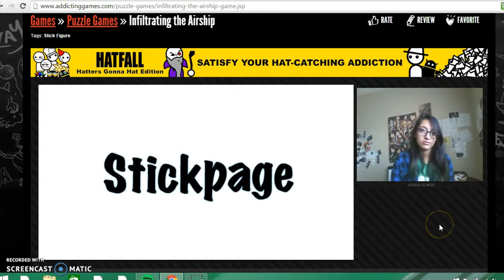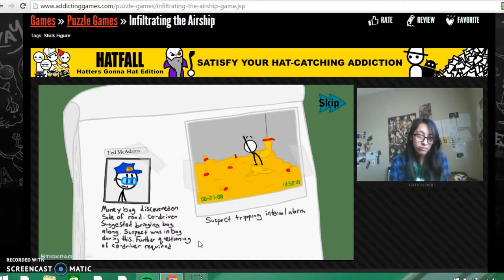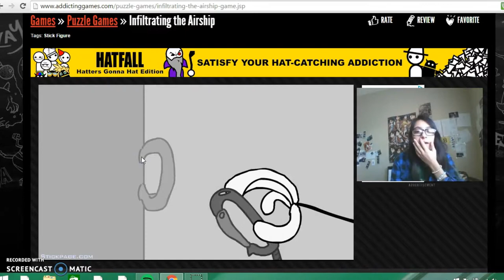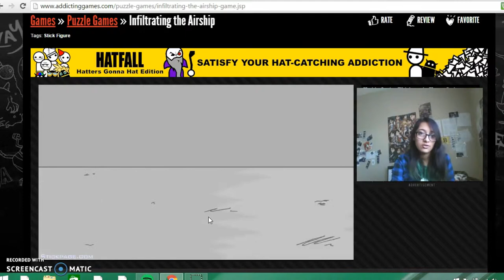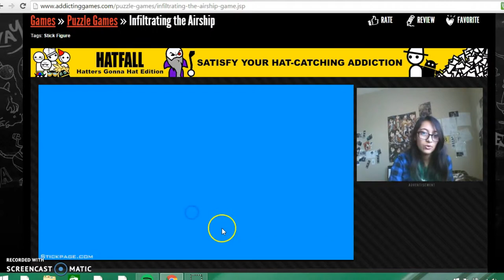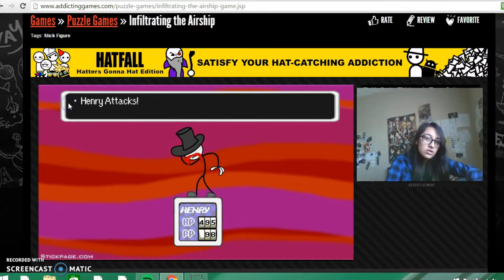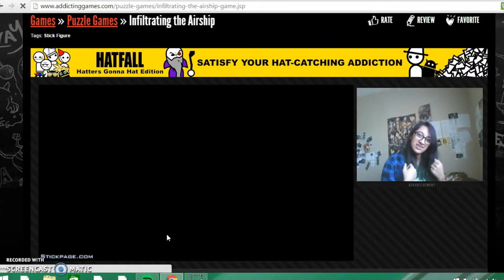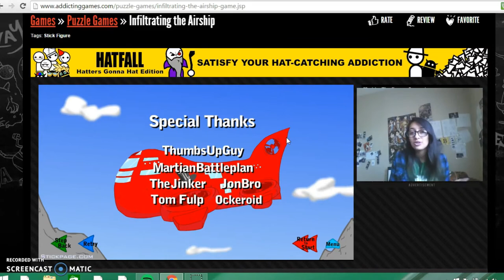"I Want That Chain" | Infiltrating the Airship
So I took a look at Infiltrating the Airship on addictinggames.com and well.. I don't know what I was saying. Though I hope you enjoy the video!!